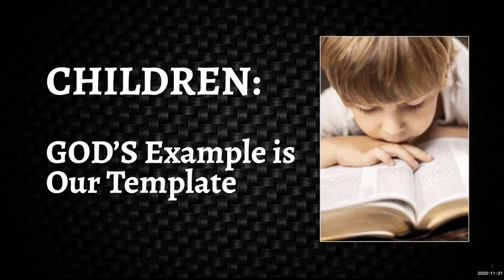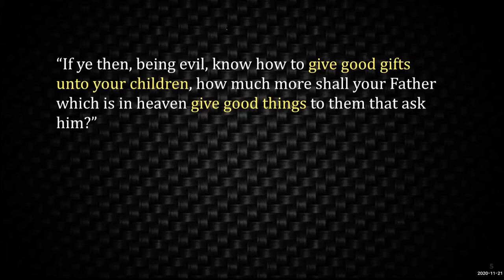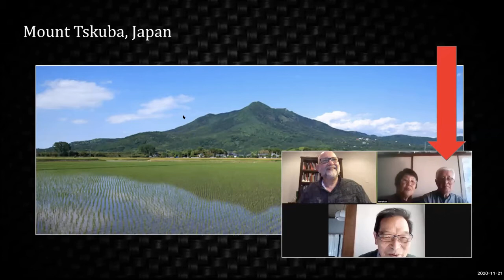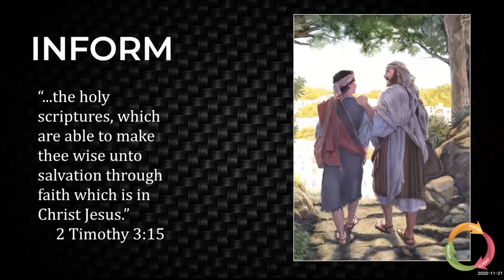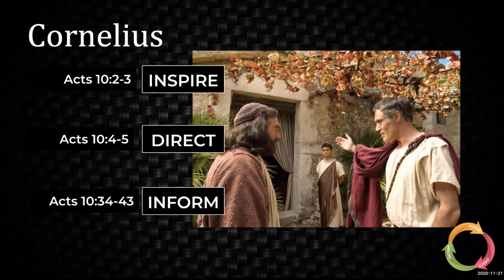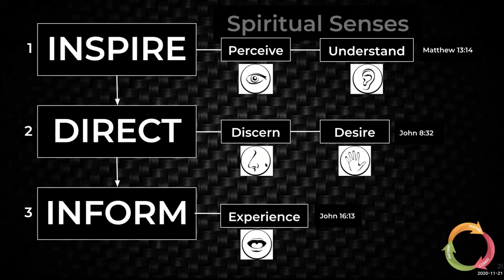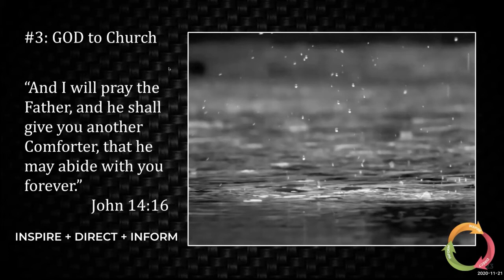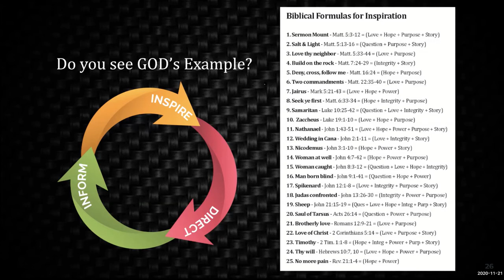Children: God's Example is Our Template - Todd A - 2020-11-21